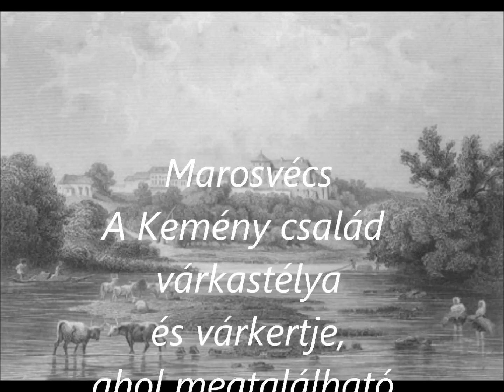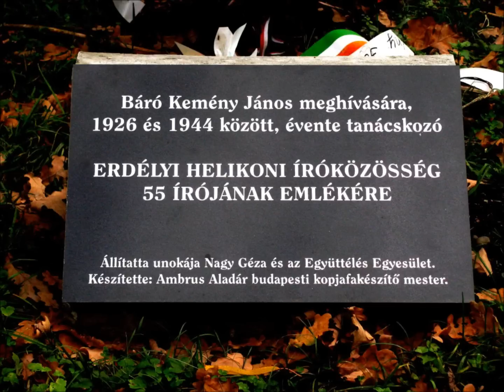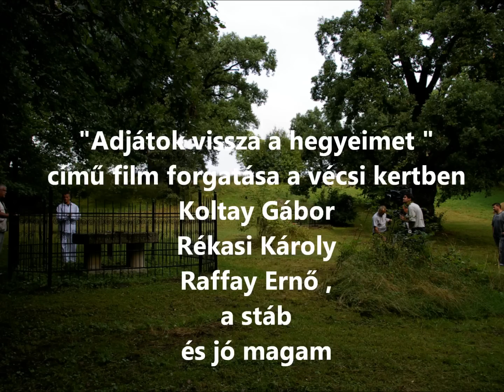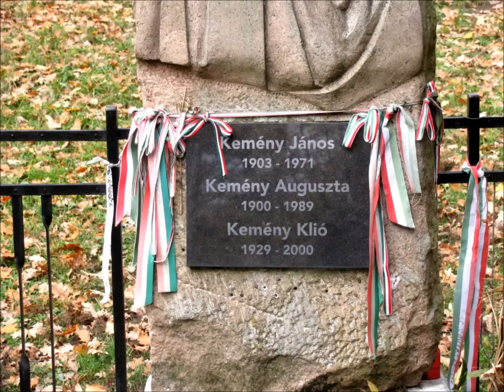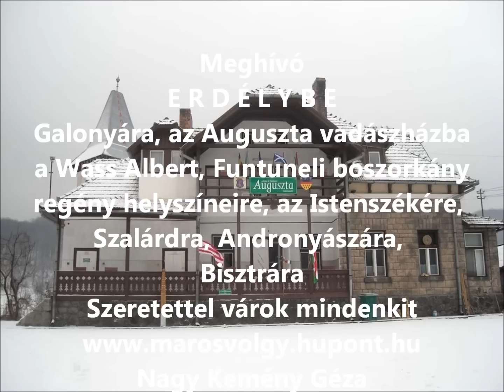Wass Albert Marosvécs, Historica.wmv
Historica, Marosvécs, Wass Albert, Erdélyi Helikon, Galonya Erdély, Istenszéke